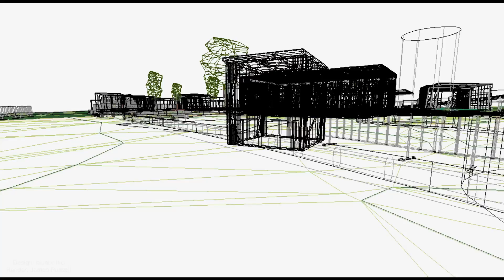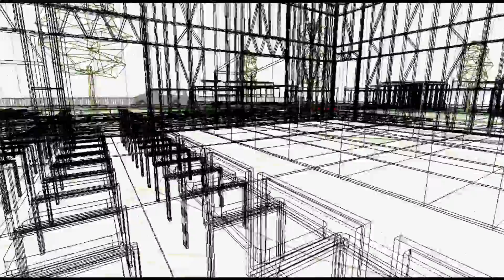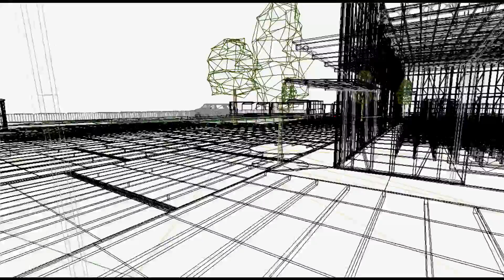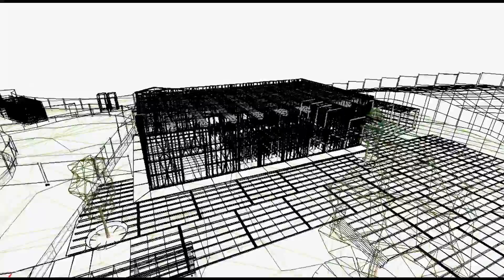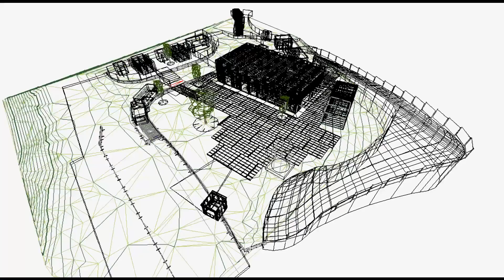3-D Rendering of The Melbourne Arts Festival Hub 2013 designed by Bluebottle Designs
This video shows the structure of The Melbourne Arts Festival Hub 2013 designed by Bluebottle Designs through rendering software.